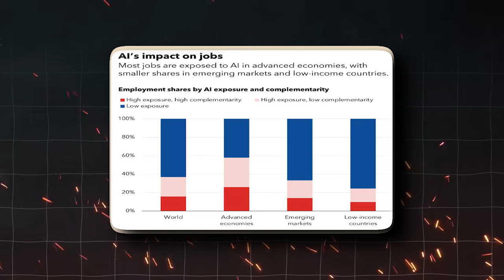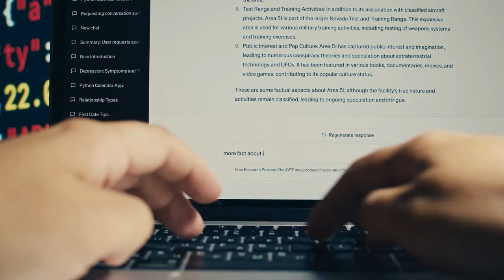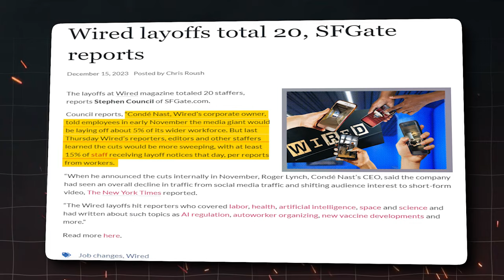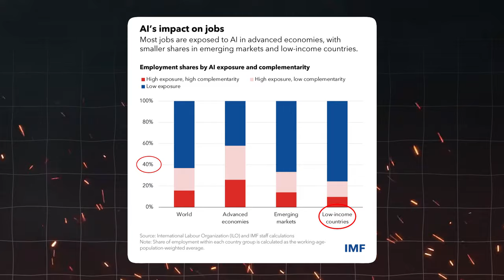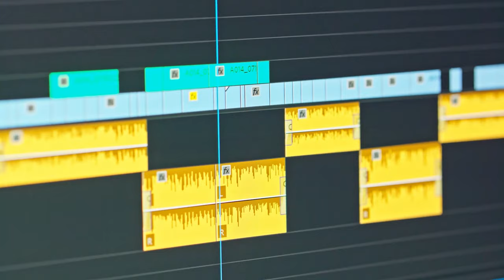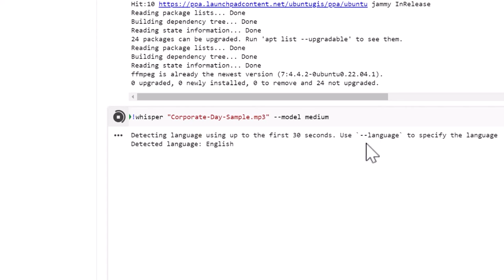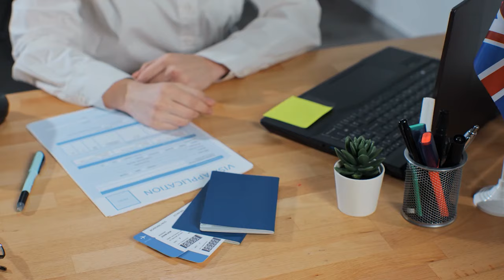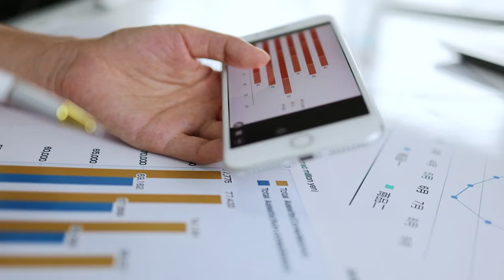The 2-Year AI Job Reset Has Begun! Get Ahead While Others Are Losing Their Jobs!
With the AI job reset underway, it's crucial to understand how the job market is evolving. Which jobs are at risk due to AI, and which ones are already feeling the impact?